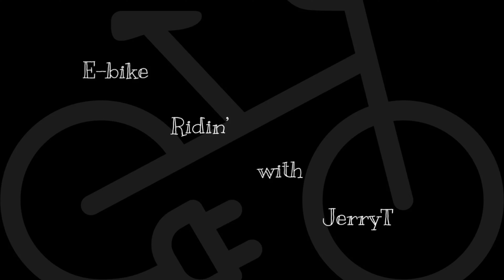When to buy an E-bike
Save on a E-bike when you shop right

            Discount Magicycle Codes
Jerry100 Take $100 off your order of $1600
Jerry200 Take $200 off any Deer Bike 20" or 26"

Jerry100  $100 off any order over $1200
Jerry200 $200 off any order over $1500